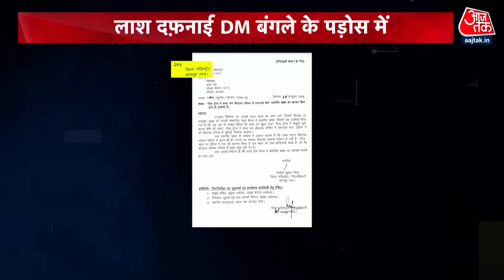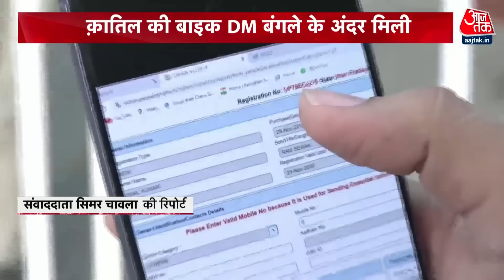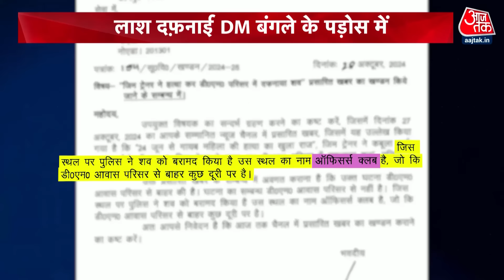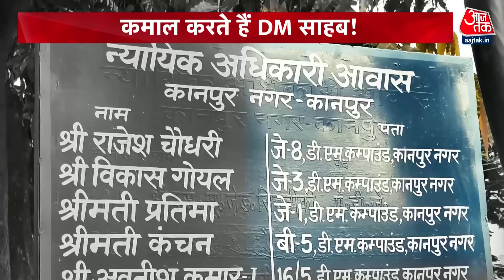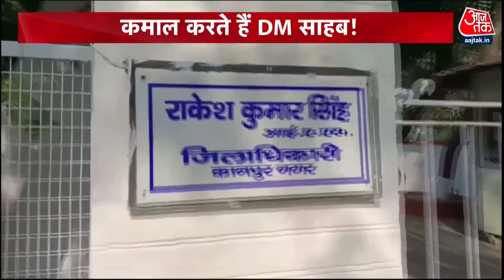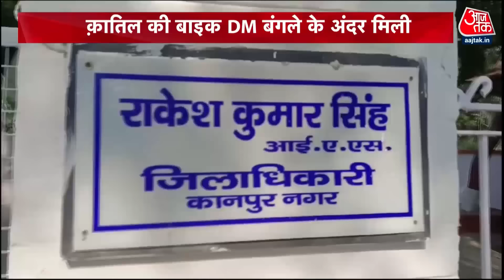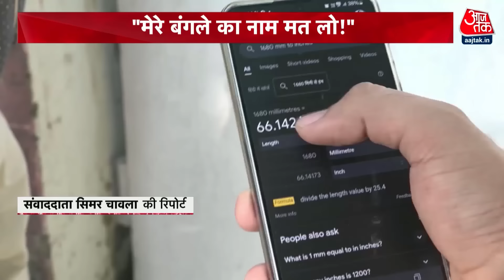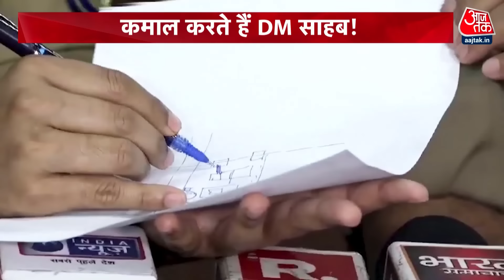Vardaat Full Episode: Kanpur Murder Case में DM आवास परिसर में मिली जिम ट्रेनर की बाइक | Aaj Tak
कानपुर के डीएम साहब के बंगले के पड़ोस में एक महिला की अचानक गायबी और उसके बाद मिलने वाला कंकाल ने शहर में सनसनी मचा दी है. चार महीने तक उसके पति ने अपनी पत्नी की तलाश की, लेकिन वो नहीं मिली. चार महीने बाद जब मिली तो सिर्फ कंकाल मिला. एकता की हत्या का आरोपी विमल सोनी की बाइक डीएम साहब के बंगले में खड़ी मिली है. अब बड़ा सवाल यह उठता है कि विमल सोनी का डीएम साहब के बंगले के स्टाफ के साथ क्या संबंध है और क्या उसने ही इस हत्या की है?